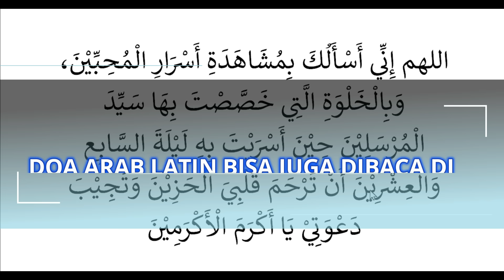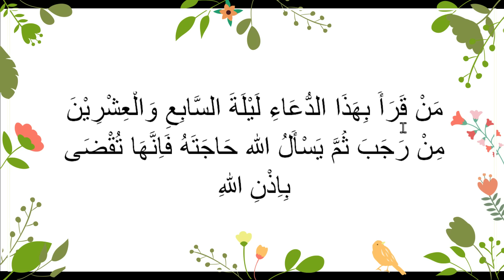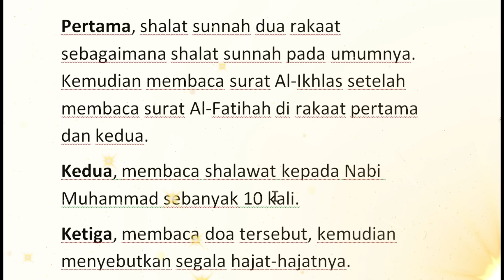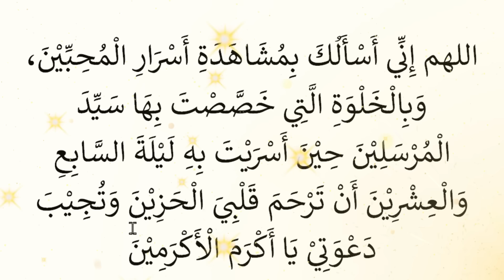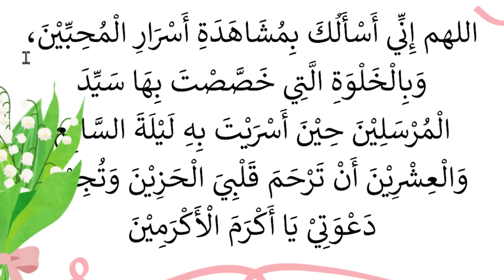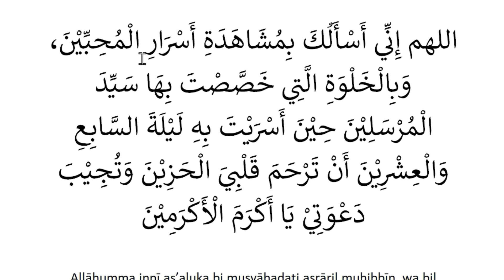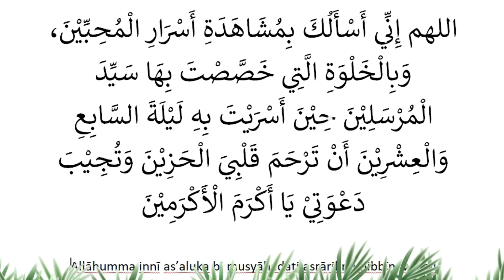BESOK MALAM 27 RAJAB. BACA DOA INI APAPUN PERMINTAANMU INSYA ALLAH DIBERI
DOA MALAM 27 RAJAB
اللهم إِنِّي أَسْأَلُكَ بِمُشَاهَدَةِ أَسْرَارِ الْمُحِبِّيْنَ، وَبِالْخَلْوَةِ الَّتِي خَصَّصْتَ بِهَا سَيِّدَ الْمُرْسَلِيْنَ حِيْنَ أَسْرَيْتَ بِهِ لَيْلَةَ السَّابِعِ وَالْعِشْرِيْنَ أَنْ تَرْحَمَ قَلْبِيَ الْحَزِيْنَ وَتُجِيْبَ دَعْوَتِيْ يَا أَكْرَمَ الْأَكْرَمِيْنَ

Allāhumma innī as’aluka bi musyāhadati asrāril muhibbīn, wa bil khalwatil latī khashshashta bihā sayyidal mursalīn hīna asraita bihī lailatas sābi’i wal ‘isyrīn an tarhama qalbiyal hazīna wa tujība da‘watī yā akramal akramīn.

Artinya, “Ya Allah, dengan keagungan diperlihatkannya rahasia-rahasia orang-orang pecinta, dan dengan kemuliaan khalwat (menyendiri) yang hanya Engkau khususkan kepada pimpinan para rasul, ketika Engkau memperjalankannya pada malam 27 Rajab, sungguh aku memohon kepada-Mu agar Kaumerahmati hatiku yang sedih dan Kau mengabulkan doa-doaku, wahai Yang Maha Memiliki kedermawanan.”